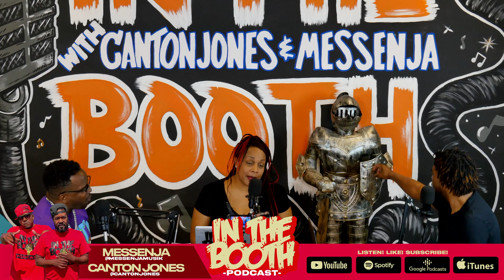"Pastor Rebukes Cheap Congregation" In the Booth With Canton Jones & Messenja 082422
Canton Jones, Messenja, Ramona Jones, Kevin Halsey
Thank you for your support!